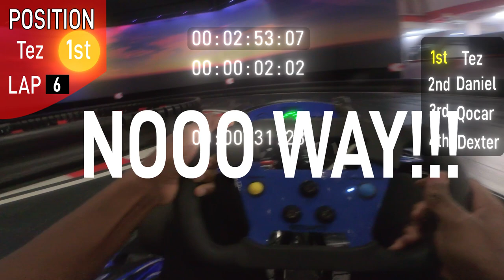94 | Coolest Go Kart Track In Alabama? Big Time Entertainment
Most fun I've had on go karts so far lol.